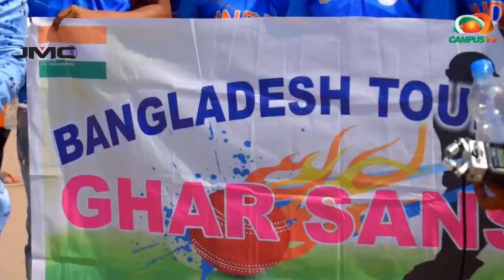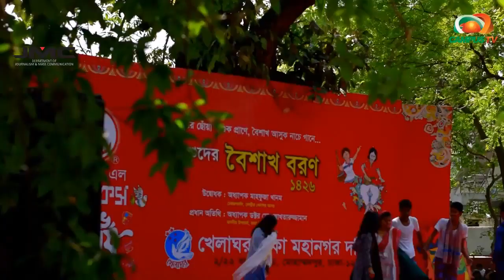Hello Dhaka - A DIU JMC Production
A project by the students of 36th Batch of Department of Journalism & Mass Communication of Daffodil International University from last years Pohela Boishakh.

Directed By: Omar Ahmed
Script, Camera Ass.& Sound: Aam Naim
Assistant Director & Sound: Niloy Lawrence Das
Cinematography: Omar Ahmed
Edited By: Omar Ahmed
Anchor: Majharul Haque Muhajir
Project Supervisor: Elahi Tawfique
Special Thanks To: Jakia Jahan Jhumu & মাহাতাব রশিদ খান